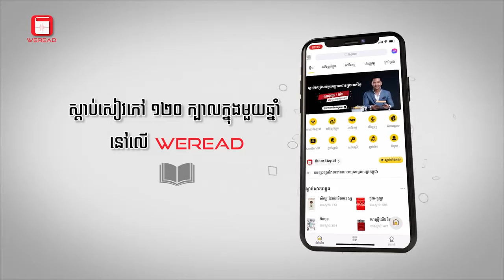ចុះឈ្មោះជាមួយ​ WERead​ ឥឡូវ​នេះនិងទទួលបានការស្តាប់សាកល្បងចំនួន៥ថ្ងៃ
ចុះឈ្មោះដើម្បីចូលស្តាប់សៀវភៅដោយឥតគិតថ្លៃ និងផុតកំណត់នៅថ្ងៃទី ៣០ខែមេសានេះ ឬសម្រាប់តែអ្នកប្រើប្រាស់ ៥០០០នាក់ដំបូង។

Enjoy your listening with WERead👂📕